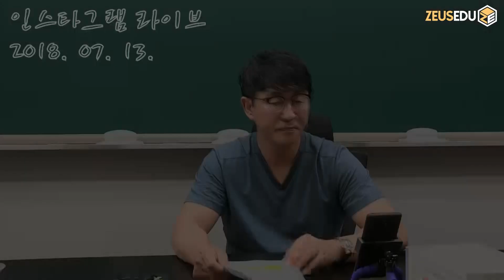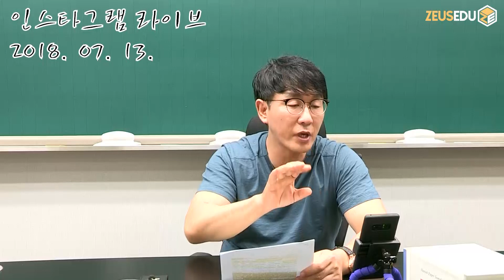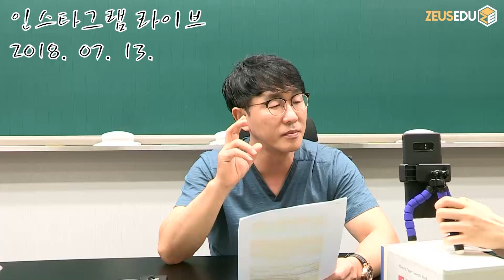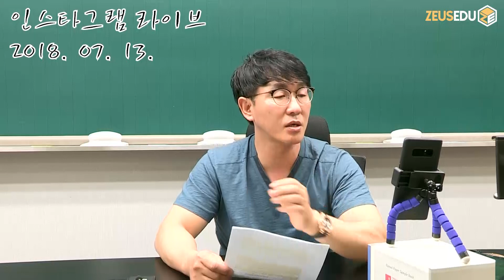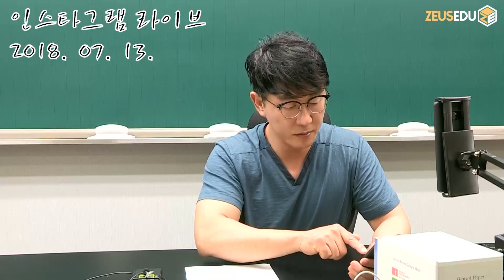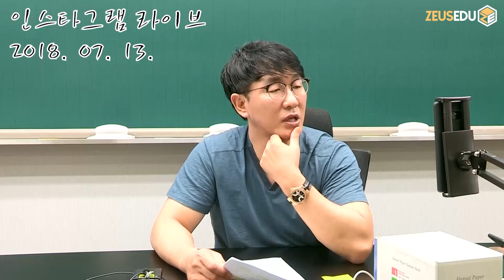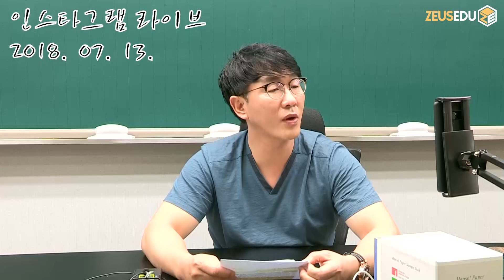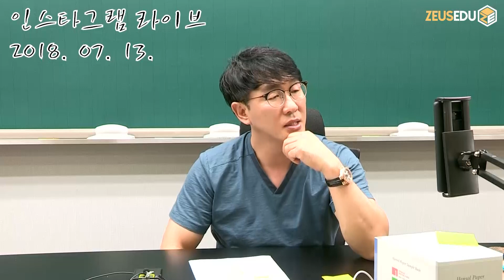2018년 7월 13일 고민 상담 인스타그램 라이브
제우스 이충권 선생님의 고민 상담!!
공무원 합격자와 전화 연결까지~